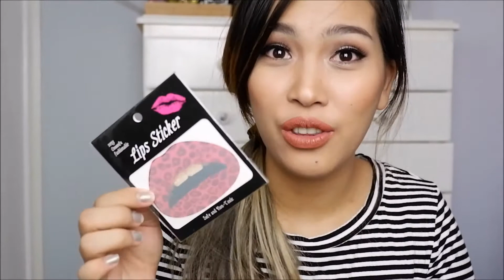Unboxing Birthday Presents | Random Beauty Products/Materials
oh my gosh! did I actually didn't thank the both of you in this video!??? haha. Thank you Mix and Mitchy ilove you sisters! 😘

PS:
Bombshell eyeliner is actually gold not black..
and the Skinfood broccoli emulsion is like a moisturizer but is more likely for a thin and sensitive skin.. thanks to google😅